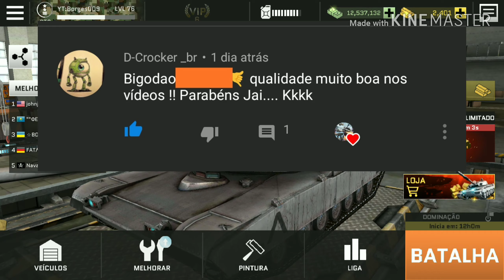Habilidade queima roupa Skill burning clothing - Massive Warfare aftermath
Curtiu o canal, achou bacana!?
e vem fazer parte da família...

Link do canal dos parceiros abaixo;

Isto que é guerra em escala maciça! Massive Warfare: Aftermath é o único jogo de guerra multiplayer para dispositivos móveis onde você pode lutar contra o mundo todo, em batalhas PvP online sincronizadas. As batalhas ocorrem na terra, no mar e no ar.

Aqui, tudo é na base do combate de veículo contra veículo. Pegue um tanque, navio de guerra ou helicóptero e lute contra o seu inimigo. Modernize a sua máquina de guerra. Aprecie cada detalhe deste simulador de alta resolução em 3D. Cause uma blitz com o seu helicóptero. Forje uma armadura pesada de ferro para o seu tanque. Otimize seu hovercraft e transforme-o em um destróier. Não subestime seu rival. Aqui, o combate é letal e os erros, mortais. Fique alerta contra os aviões que bombardeiam o campo de batalha. Não se esqueça de ir à luta com a camuflagem certa. Ganhar é fundamental para progredir caso queira se tornar um ás neste jogo. Artilharia pesada espera por você no campo de batalha. O tiroteio está intenso lá fora! Sinta a ação imersiva no campo de batalha. Você estava procurando pelo jogo de tiro definitivo? Não existe entretenimento no gênero de ação como este. Ouviu o chamado? Vencer é o seu dever!

Se você gosta de jogar games de ação MMO e MOBA e já imaginou um jogo de tiro estilo arena com máquinas de guerra modernizáveis, este jogo é para você. A batalha é global. Portanto, forme uma Aliança e recrute um exército. Ajude a sua equipe e transforme-a em uma Legião disciplinada. Torne-se a Força definitiva. Isto é MASSIVE WARFARE!